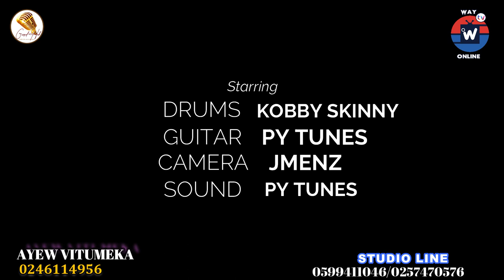A Touching Ministration From Minister Ayew, A Heart Melting Worship & Praises 😭😭😭🔥🔥🔥🔥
Minister Ayew cause the spirit of the Lord to come kiss the earth through His amazing live worship and praise performance ministered on Way Tv (My Gratitude Live Worship).

ube#gospel